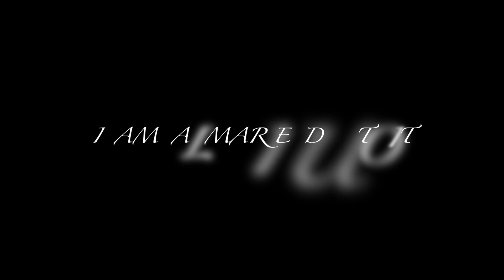THE MOON | LUMERIA | OUR PREVIOUS FEMININE ERA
THE MOON IS HOLDING THE PENDING TRAUMAS AND PAIN OF HUMANITY, AND SHE ACTS AS A MIRROR REFLECTING BACK TO US OUR UNHEALED WOUNDS THAT NEEDS BALANCING.

THIS VIDEO WAS FILMED IN THE NORTH POLE CIRCLE, RIGHT BETWEEN THE BORDERS OF CANADA, ALASKA AND RUSSIA. IT TOOK A FEW SECONDS TO CAPTURE A TRULY BREATHTAKING LANDSCAPE IN EVERY SENSE OF THE WORD.

THIS PHENOMENON CAN ONLY BE SEEN ONCE A YEAR FOR 35 SECONDS. THE MOON APPEARS IN ALL HER GLORY TO SUCH A EXTEND THAT IT LOOKS LIKE IT IS ABOUT TO COLLIDE WITH THE EARTH, AND IMMEDIATELY AFTER THERE IS A TOTAL ECLIPSE OF SOLAR FOR ONLY 5 SECONDS, DURING WHICH IT SUDDENLY GOES DARK AND THEN THE LIGHT RETURNS BACK AGAIN,

THIS PHENOMENON ONLY OCCURS AT THE POINT OF PERIHELION (THE POINT WHERE THE MOON IS CLOSEST TO THE EARTH) AND THEN WE CAN SEE THE GREAT SPEED WITH WHICH OUR EARTH IS MOVING.